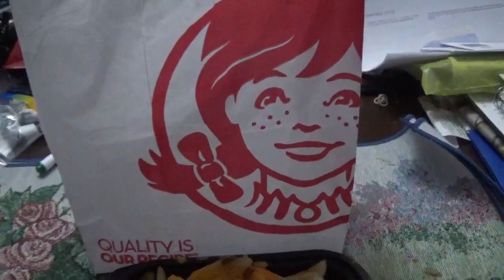ASMR Eating Wendy's Baconater Fries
Eating Some Baconater Fries And Whispering